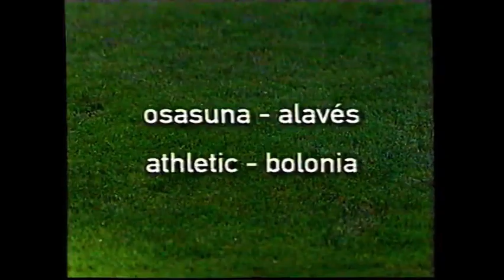Publicidad Iragarkiak - ETB1 - 1999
Publicidad/Iragarkiak ETB1 Euskal Telebista Agosto/Abuztu 1999